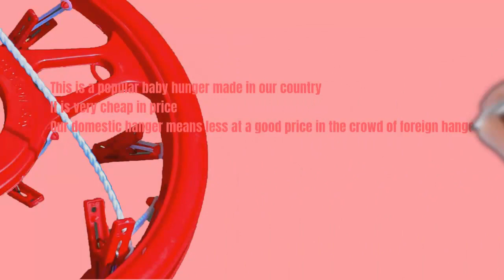Round Baby Socks Hanger Red | Bangladeshi Hanger | Local Hanger | Omss Shop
This is a popular baby hunger made in our country. It is very cheap in price. Our domestic hanger means less at a good price in the crowd of foreign hangers. A great hanger for frequent drying of small newborn clothes. It comes in various colors, length - 34 cm, width - 3 cm, height - 34 cm, weight - 0.216 kg.

এটি আমাদের দেশে তৈরি একটি জনপ্রিয় বেবি হাঙ্গার। এটি দামে অত্যন্ত সস্তা। বিদেশি হ্যাঙ্গারের ভিড়ে আমাদের দেশীয় হ্যাঙ্গার মানে ভাল দামে কম। নবজাতকদের ছোট ছোট কাপড়চোপড় ঘন ঘন শুকানোর জন্য একটি অসাধারণ হ্যাঙ্গার। এটি বিভিন্ন রঙের হয়ে থাকে, দৈর্ঘ্য - ৩৪ সেমি, প্রশস্ত - ৩ সেমি, উচ্চতা - ৩৪ সেমি,ওজন- ০.২১৬ কেজি